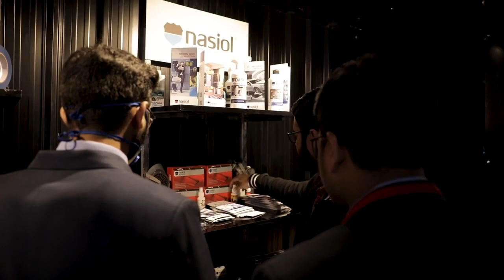Nasiol Auto Expo 2020 in India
Our partners in India did an amazing job representing Nasiol at the Auto Expo 2020 tradeshow. On display were Nasiol surface protection product lines for automobiles, homes, and for personal accessories.